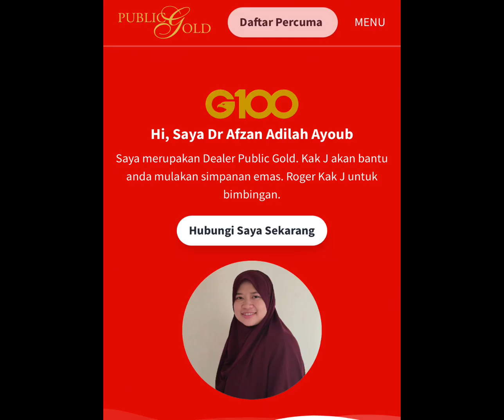Emas itu ilmu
Orang yang kurang berilmu rasa takut simpan emas

Orang yang berilmu rasa lebih temang simpan emas kerana rasa terjamin berbanding duit.

Nak saya guide?